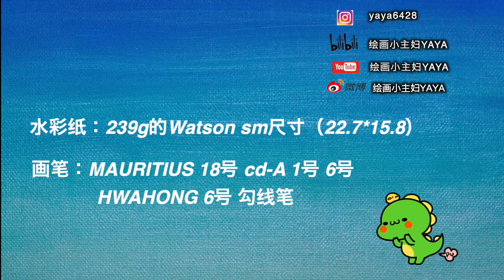日落野花 治愈系基础不透明水彩画 | 有标注配色方式 | Acrylic Gouache Painting for beginner | Step By Step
这不是一部教学视频，只是喜欢画画，想与你们分享，如果你也和我一样，不妨来和我一起打卡画画吧
能够打动你心，让你放松心情的绘画，都是治愈系哦
用的水彩纸：239g的Watson sm尺寸（22.7*15.8）
画笔：MAURITIUS 18号 cd-A 1号 6号
          HWAHONG 6号 勾线笔
我的ins：yaya6428
微博：绘画小主妇YAYA

适合零基础，手残党的小伙伴绘画的不透明水彩画 | 很适合当装饰画 | 超级简单，一看就会 | 只使用3种颜色 | 基础水粉画

零基础，手残党也能画ins风 | ins风星空不透明水彩画 | 基础水粉画（有解说）

零基础，手残党的小伙伴适合绘画 #7 | 不透明水彩画 | 星与云水粉画 | 当装饰画也好看

治愈系基础不透明水彩 雪山 | 简单绘画 | 详细解说绘画过程，以及标注配色方式

见到鲸鱼尾能得好运哦！治愈系基础不透明水彩 | 水粉 | 有解说有配色方式 | 公开一幅小伙伴临摹作品

治愈系基础不透明水彩画《浪》| 简单水粉画，很适合当装饰画 | 分享配色方式，有解说 | 公开一张小伙伴临摹 |